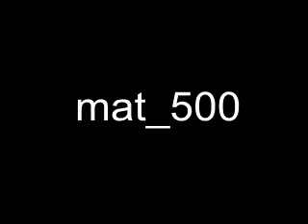My Best Friend by mat_500